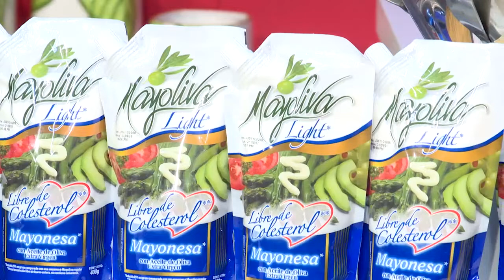Carne Molida con Tocino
INGREDIENTES:

CARNE MOLIDA
3 COPETINES
1 LASCA DE TOCINO
2 PAPAS COCIDAS
1 TZA.  DE ARVEJA DULCE
2 DIENTES DE AJO
1 CEBOLLA
2 TOMATES DE COCINA
PEREJIL
COLA DE RES
TOMILLO
SAL
PIMIENTA
ACEITE OLMECA LIGHT